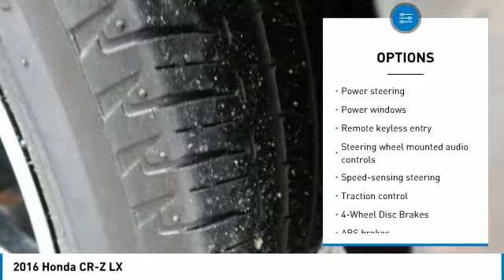2016 Honda CR-Z 000482-A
2016 HONDA CR-Z Pelham, AL
Stock# 000482-A

CARFAX One-Owner. Clean CARFAX. ONE MILLION AND ONE MILE WARRANTY, Bluetooth, 1.5L 16V 4-Cylinder SOHC i-VTEC, CVT.

FWD 1.5L 16V 4-Cylinder SOHC i-VTEC CVT
* 2016 KBB.com Brand Image Awards
2016 Kelley Blue Book Brand Image Awards are based on the Brand Watch(tm) study from Kelley Blue Book Market Intelligence. Award calculated among non-luxury shoppers. Kelley Blue Book is a registered trademark of Kelley Blue Book Co., Inc.

Reviews:

* Good fuel economy; sporty looks. Source: Edmunds